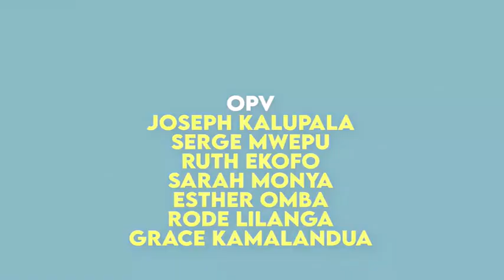Dimanche 26 Mars 2023 " Je répendrai des eaux sur ta race " Fr Joseph LILANGA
" Je répendrai des eaux sur ta race " Fr Joseph LILANGA